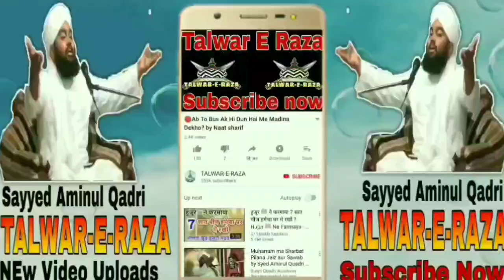Jawani Ki Ibadat? by Sayyed Aminul Qadri New Bayan 2020